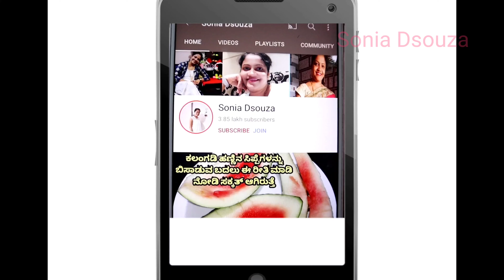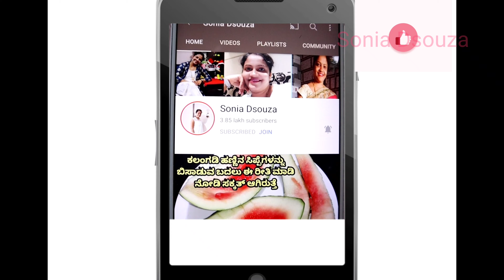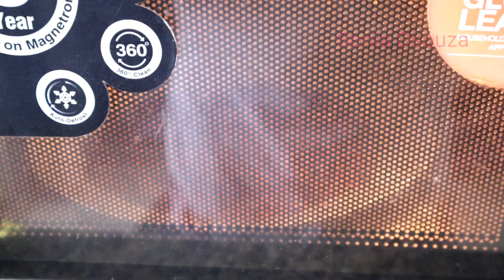ಮನೇಲೆ ಆರ್ಗ್ಯಾನಿಕ್ ಅರಿಶಿನ ಪುಡಿ ತಯಾರಿಸಿ ಒಂದು ವರ್ಷ ಸ್ಟೋರ್ ಮಾಡಲು ಈ ಉಪಾಯ ನೋಡಿ|how to make Turmeric powder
Onian Oil :

Multani Mitti-

Soap mould-

Soap Base -